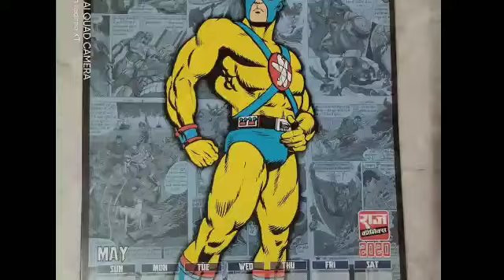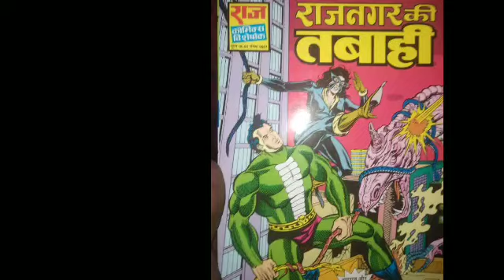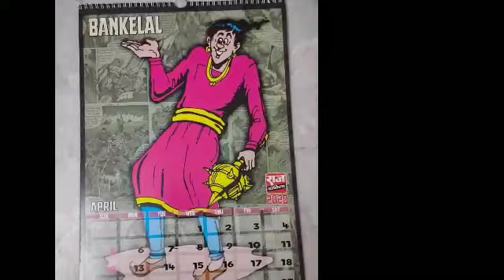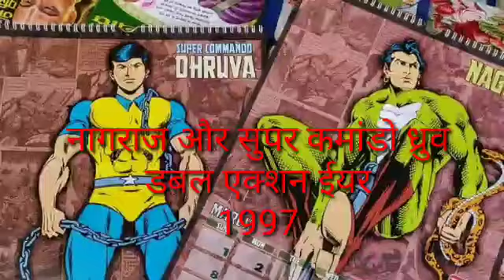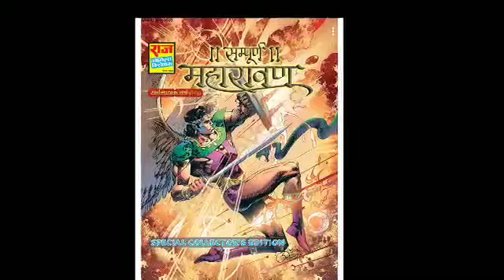Raj Comics Golden Age Journey 1992 To 1997 || Bhartiya Comics Ek Parichay || Comics Talk With Vijay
नमस्कार मित्रों,
हमारे चैनल कॉमिक्स टॉक विथ विजय में आपका स्वागत है। मैं आपका दोस्त विजय कुमार हूं, यहां हम आपके साथ भारतीय कॉमिक्स की दुनिया से जुड़े तथ्यों और चीजों पर चर्चा करेंगे,
आज के इस वीडियो में हम प्रसिद्ध भारतीय कॉमिक्स प्रकाशन "राज कॉमिक्स" के 1992 से 1997 तक कि यात्रा के बारे में चर्चा करेंगे,
दोस्तों इस वीडियो को शुरू से अंत तक देखें, आपको इस वीडियो में बहुत सारी जानकारी मिलेगी !
Hello friends,
I am your friend Vijay Kumar, here we will discuss with you facts and things related to the world of Indian comics,
In today's video we will discuss about the journey of famous Indian comics publication "Raj Comics" from 1992 to 1997,
Friends, watch this video from beginning to end, you will get a lot of information in this video!

Raj Comics PDF
old Raj comics
Raj comics read online
Raj comics buy online
Raj comics characters
Raj comics universe
Raj comics sarvnayak series
Raj Comics Superheros
Raj Comics Animation
Raj Comics Movies
Bheriya
Nagraj
Super Commando Dhruva
Doga
Parmanu
Shakti
Inspector Steel
Tiranga[11]
Super Indian
Pret Uncle
Ashwaraj
Bhokal
Anthony
Gagan
Vinashdoot
Monty
Tahira
Bhokal
Gojo
Ashwaraj
Yoddha
Tilismadev
Prachanda
Shukral
Adig
Bankelal
Gamraj
Fighter Toads
Vishaank/Chhota Nagraj
Sillu/Cybro
Shama/Flemina
Durdamya Sena Panchnaag- Naagdev, Sarpraj, Naagpreti, Sinhanaag and Naagarjun
Shooldharini Saudangi
Amar Yoddha Kaaldoot
Nag Veerangana Visarpi
Bobby
Tuffy
Cherry
Damru
Anadi
Ninjadev Kirigi
Nakshatra
Samri
Dhananjay
Chandika
Jingaalu
Faceless
Visarpi
Kaaldoot
Blackcat
Pralayanka
Cancer
Badman
Nakshatra
Kali Vidhwa
Inspector Cheetah
Sheena
Black Cat
Lomri
Madam X
Kirtiman
Adrishya Hatyara
Vanputra
Doctor Vargis
Bobby
Tuffy
Cherry
Damru
Abhedya
Blind Death
Liza
Vega
Jasoos Topichand
Piddi Pahalwan
Sanju (10 Deadliest)
Fighter Toads
Pret Uncle
Tausi
Bhootnaath ( Nutan Comics )(Sarvaayudh by Manoj Gupta)
Raka ( Nutan Comics )(Sarvaayudh by Manoj Gupta)
Goldheart
Hunter Sharks
Jaadugar
Khayali Ram
Raja
Johar
Barrister Vishwanath
Aglu Pichlu
Khaleel Khan
Bhootnaath
Anadi
Vakra (After HUM HONGEY KAMYAB)
Sanju ( 10 Deadliest )
Yugam ( Sarvnayak Series) ( Akhri Series)
Adig ( Sarvnayak Series) ( Akhri Series)
Paryaava ( Sarvnayak Series) ( Akhri Series)
Aghori ( Sarvnayak Series) ( Aghori Agyat)
Narakputra raksh ( Sarvnayak Series)
Narak Nashak Nagraj
Krodh Ketu Kobi
Danadan Doga
Doga Reborn
Swatantrata Senani Dhruva
Show Stopper Dhruva
Ant henn Anthony
Vedacharya
Facelace (Bharti)
Kapalkundli
Nostradamus
Lori
Kishore
Saza(Venu)
Red Letter(Vikram)
Baby
Iri